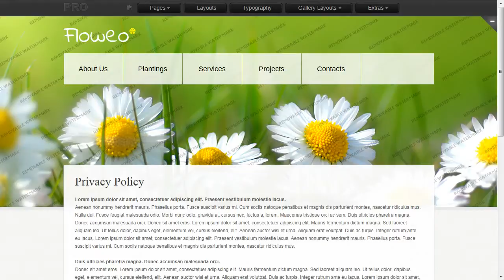Exterior Design Website Template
Exterior Design Website Template is a pre-made professionally designed web template to showcase your product or content in a unique way. This template is designed with user experience and usability in mind.